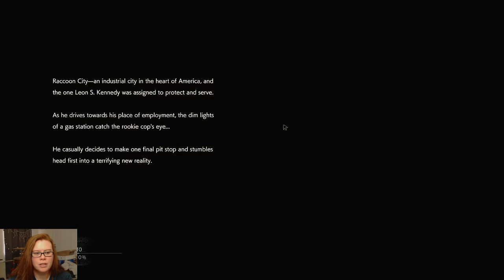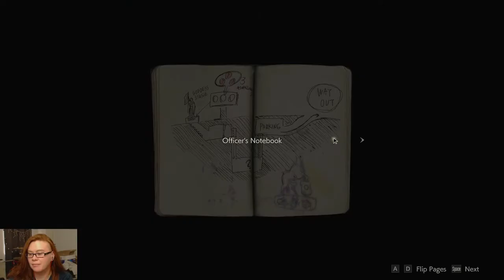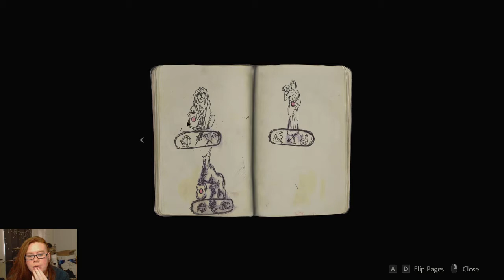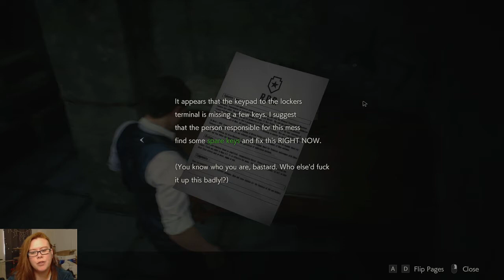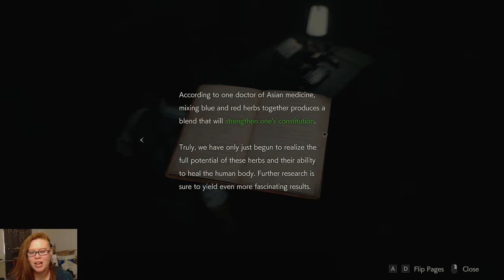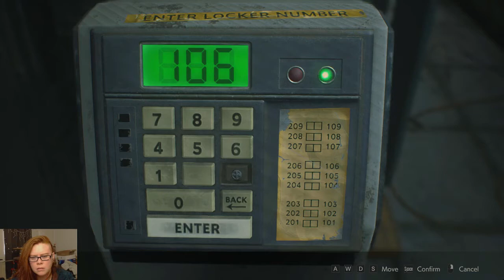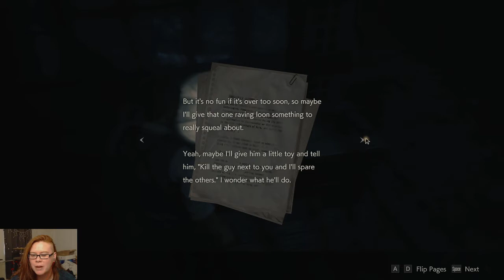Pretty Boy Leon | Resident Evil 2 Remake | Part 1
Yo, what is up dudes? This is a full blind playthrough of the Resident Evil 2 REmake! I never played the original, so this REmake is quite the treat.

Capcom really knocked it out of the park with this one! If you haven't yet, this is definitely worth a full price purchase - also on Feb. 15th Capcom is releasing FREE DLC. You heard right, FREE. D.L.C.!!

You may have noticed that this is a slightly different format, I have edited this livestream down. I said before that I wouldn't be doing such because editing take me too long, but since then have found out uploading my livestream archives daily maxes out my data cap and becomes ridiculously expensive. So until I can find a better alternative I will be uploading less but editing down what I upload. Please let me know what you guys think - if I get a lot of positive feedback I will try to keep up on editing streams down (but will be uploading less a week).

I haven't decided what days I'll upload so just keep an eye out, and be sure that you have that BELL clicked so will know when those videos go up.

Resident Evil 2 REmake is a beautifully mastered retelling of the 1998 classic where we meet two unlikely friends - Leon S. Kennedy and Claire Redfield. Leon's story is that of a rookie cop defying orders to not come in on his first day on the job, where he discovers exactly why he was told to stay away. Claire's story is of a worried sister looking for her brother who has disappeared, S.T.A.R.S. member Chris Redfield.

They must survive alone so that they may meet together in hopes of escaping a nightmare made reality at the hands of the nefarious Umbrella Corporation.

Follow on Twitter to know when I'm live!
Join me on Twitch for live gameplay fun!

I hope to see you in our next stream!